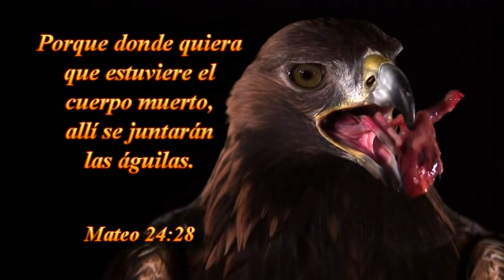2016-02-21--Domingo--TABERNÁCULO LA VOZ DE DIOS